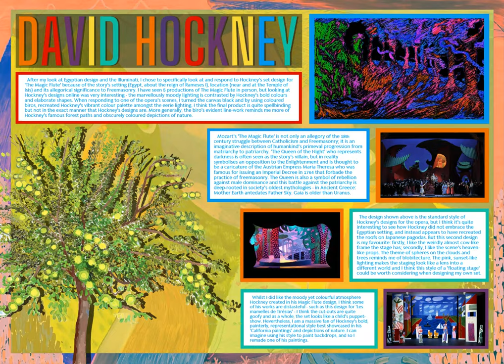David Hockney Stage Design | Myth, Legend, & Conspiracy